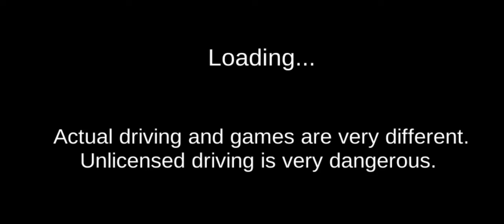This is my original 3D Driving Class Game